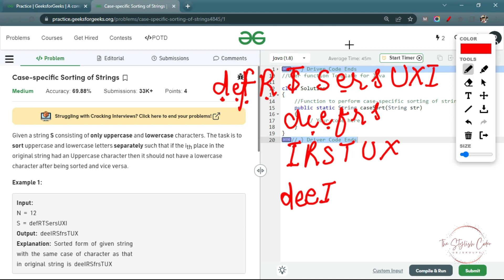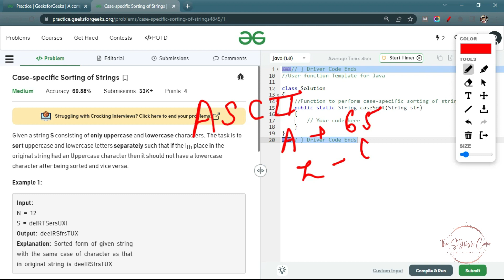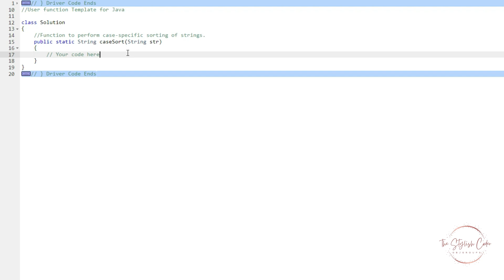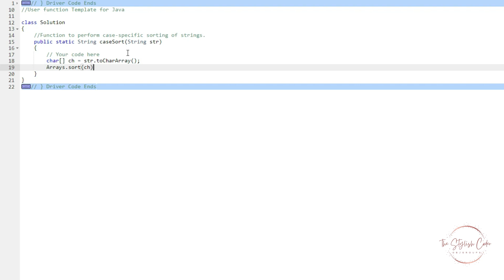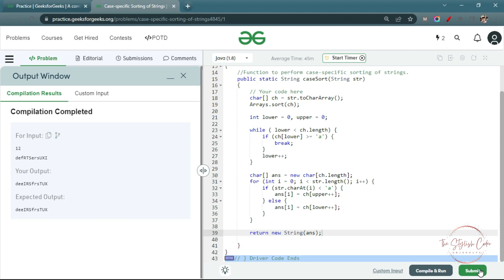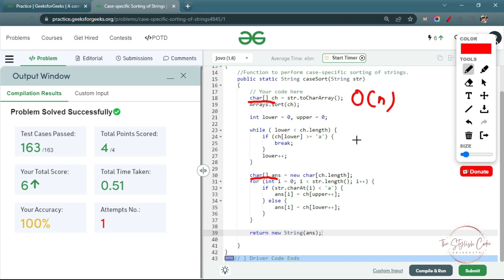Case-specific Sorting of Strings | GFG Medium | Company Asked Question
* Timestamps: *
00:00 Reading Question
00:30 Discuss Example
04:20 Solution Approach (Dijikastra Algorithm)
09:43 writing code
--* Tags for more reach *---
geeks for geeks dsa,
geeks for geeks dsa workshop, facebook interview coding questions,
google interview algorithm questions, geeks for geeks daily question
how to answer coding interview questions,
how to answer coding questions, EducationCodingProgramming GeeksforGeeksLearntocodeEngineeringGFGCIPComputer ScienceInformation TechnologyCollege LifeLearn programmingGeeksforGeeks SchoolLearn CodingOnline coding CourseLIVE CoursesOnline CoursesComplete Interview PreparationSandeep JainData Structure and AlgorithmsLearn DSAOnline coding coursesOnline Coding ClassesLearn JAVALearn CDSA QuestionsInterview ExperiencesInterview QuestionsCoding Interview Questions
meta coding questions,
10 common coding interview problems,
codewars c++ first problem,
50 popular coding interview problems